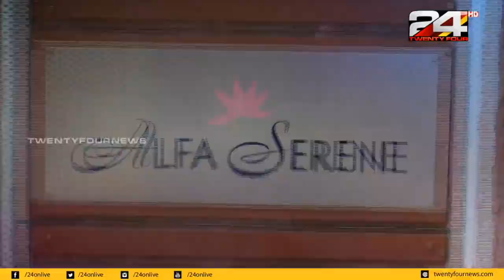മരടിൽ ആശങ്കകൾക്ക് അടിസ്ഥാനമില്ലെന്ന് പൊലീസ്